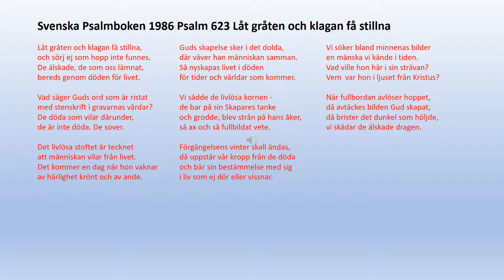Psalm 623 Låt gråten och klagan få stillna/psalmer och sångar 727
Låt gråten och klagan få stillna,
och sörj ej som hopp inte funnes.
De älskade, de som oss lämnat,
bereds genom döden för livet.
Vad säger Guds ord som är ristat
med stenskrift i gravarnas vårdar?
De döda som vilar därunder,
de är inte döda. De sover.
Det livlösa stoftet är tecknet
att människan vilar från livet.
Det kommer en dag när hon vaknar
av härlighet krönt och av ande.
Guds skapelse sker i det dolda,
där väver han människan samman.
Så nyskapas livet i döden
för tider och världar som kommer.
Vi sådde de livlösa kornen -
de bar på sin Skapares tanke
och grodde, blev strån på hans åker,
så ax och så fullbildat vete.
Förgängelsens vinter skall ändas,
då uppstår vår kropp från de döda
och bär sin bestämmelse med sig
i liv som ej dör eller vissnar.
Vi söker bland minnenas bilder
en mänska vi kände i tiden.
Vad ville hon här i sin strävan?
Vem  var hon i ljuset från Kristus?
När fullbordan avlöser hoppet,
då avtäckes bilden Gud skapat,
då brister det dunkel som höljde,
vi skådar de älskade dragen.